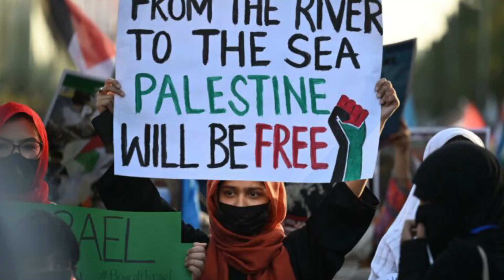Israel Palestine Conflict Explained | Al-Aqsa Mosque | Yamen | Haqeeqat Tv | Gaza | Qaumi Awaz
Israel Palestine War | What is Happening? | Explained by Dhruv Rathee

Latest Development in Israel By Israel's Army Spokesman | Israel News | Haqeeqat Tv | KHOJI TV

Israel Palestine Conflict Explained | Al-Aqsa Mosque | Jerusalem | Haqeeqat Tv | Gaza | Qaumi Awaz

How Powerful Is Hamas in the Israel-Palestine Dynamic?

In the midst of the ever-evolving Israel-Palestine conflict, understanding the power dynamics is vital. Hamas, a militant movement and a primary political party in the Palestinian territories, governs over two million Palestinians in Gaza. The recent events spotlighted how potent its military might is, with its ability to target cities like Jerusalem and Tel Aviv. Coupled with this military prowess, its political influence shapes the narrative, making “how powerful is Hamas” a significant question in current times.

Latest Development From Israel | What Is The Five Eyes Intelligence-Sharing Alliance? Qaumi Awaz

The lesson from the Hamas attack: The U.S. should recognize a Palestinian state : washingtonpost

Palestinian officials had repeatedly spoken of an explosion if there was no political progress on alleviating their people’s suffering. Addressing the U.N. General Assembly, King Abdullah II of Jordan said, “Without clarity on where the Palestinians’ future lies, it will be impossible to converge on a political solution to this conflict. Five million Palestinians live under occupation — no civil rights; no freedom of mobility; no say in their lives.” And recently, Egyptian intelligence had reportedly warned Israel of a catastrophe unless there was political progress.

Iran Helped Plot Attack on Israel Over Several Weeks | wsj

DUBAI—Iranian security officials helped plan Hamas’s Saturday surprise attack on Israel and gave the green light for the assault at a meeting in Beirut last Monday, according to senior members of Hamas and Hezbollah, another Iran-backed militant group.

Hamas militants breached Israeli checkpoint locations along the border with Gaza, neutralizing Israeli forces, and allowing Hamas to spread into nearby towns.

| Pakistan India News, Turk President Tayyip Erodgan, Russian President Putin, China President Xi Jinping, PM Modi, India CAA, Article 37, Dunya News, World News, MBS, UAE, Iran President, Imran Khan, PMIK,